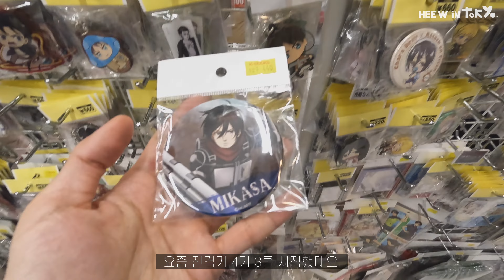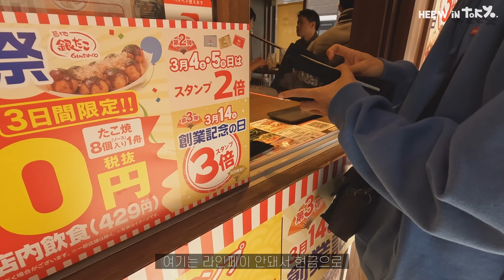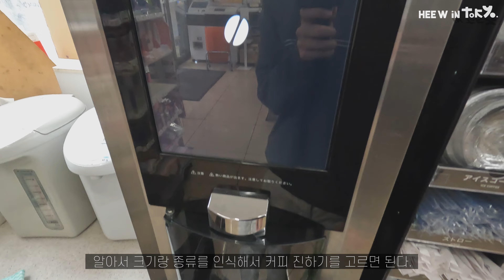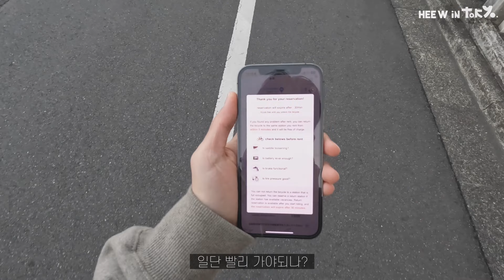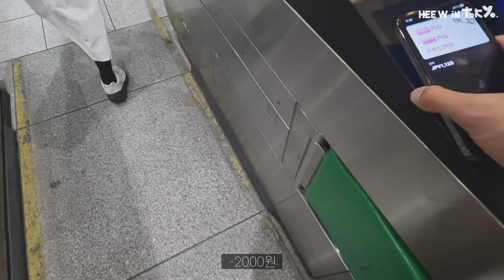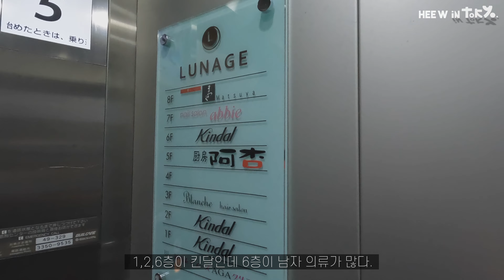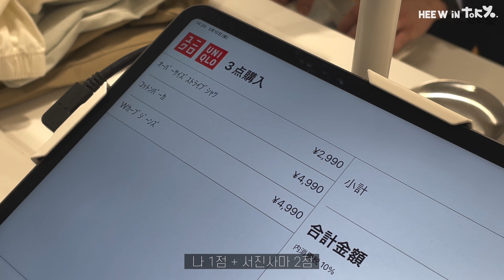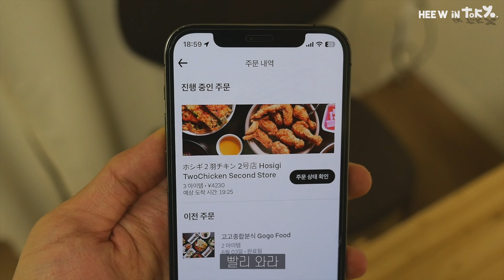패션과 애니를 좋아하는 나의 평범한 나날들. 공유자전거, 배달 어플 첫 사용기 - 도쿄 워홀.ep07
sns